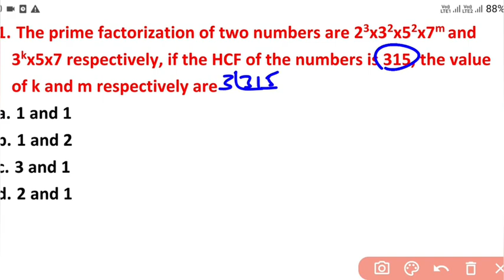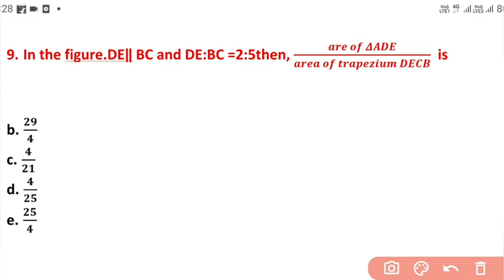GPSTR/KTET-2025/Mathematics Practice series part-1